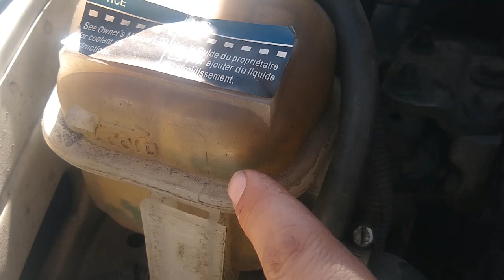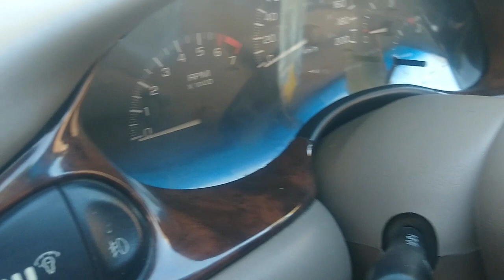MasAuto Mx - Reparación de tubo de refrigerante Malibu 2002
En esta ocasión les muestro el proceso de desarmado y reparación del tubo de refrigerante que se encuentra detrás del housing del termostato, pues estuvo fisurado y fugaba refrigerante.

Las herramientas utilizadas en este video son:
-Desarmadores plano y de cruz
-Pinzas de mecánico (tipo perico)
-Matracas 1/4 y 3/8
-Dados 10 y 13 mm con extensiones
-Martillo
-Grasa de chasis
-Silicón o formador de juntas

Costo de la reparación:
$0.00 MXN

Como el tubo ya se había comprado anteriormente en Mercadolibre por $210, se reutilizó el mismo tubo y se rellenó con soldadura eléctrica y silicón para su sellado en el housing. Cabe mencionar que actualmente el costo de este tubo ronda arriba de 400 pesos, por lo cual fue más viable soldar el que ya se había comprado a pesar de su dificultad porque se hacía poroso el material.